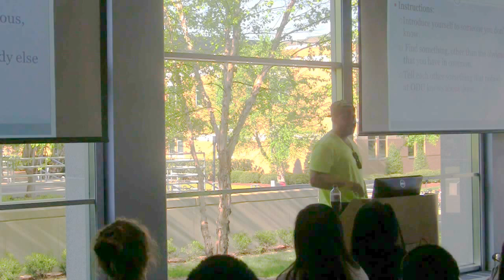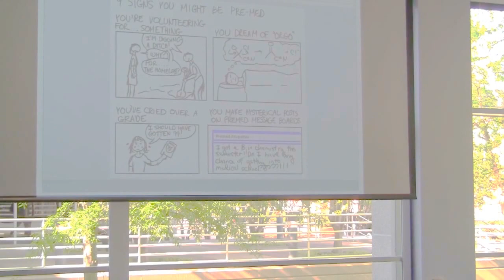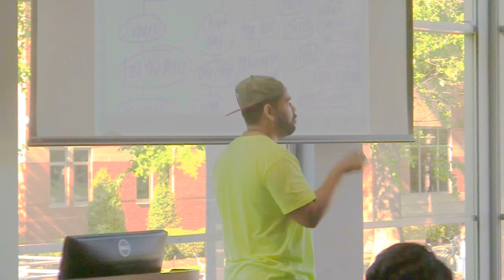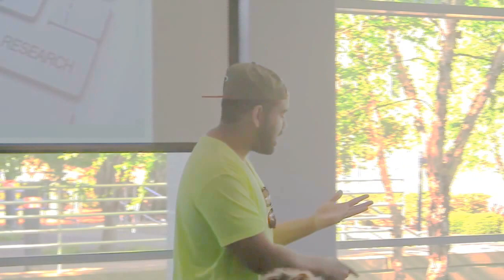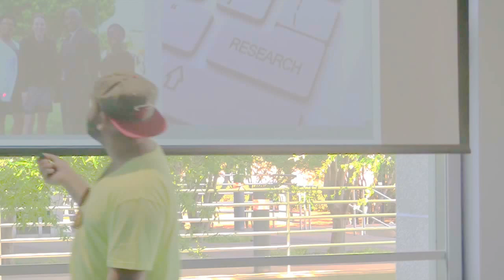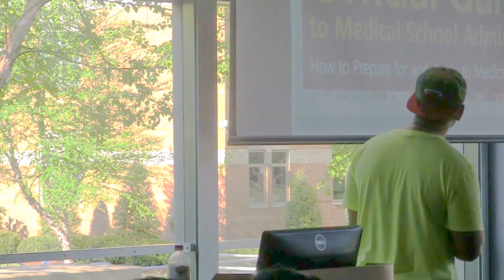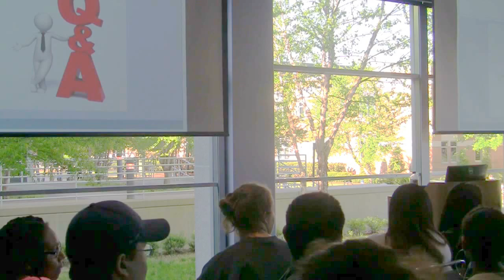♔ODU Medical School Workshop♔ Part lb: How Do I Get In? Lessons Learned...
Medical School Workshop Series with Devon Taylor, 4th Year MD Student, Harvard Medical School; Pre-Medical Adviser - Adams House, Harvard University; Member of the Committee on Admissions, Harvard Medical School; Member of the Financial Aid Committee, Harvard Medical School; Alumnus, Class of 2012, Old Dominion University.

"We are proud to announce one of our Monarchs Alumni, Devon Taylor, will be returning to ODU next week to give a series of workshops focusing on the pre-medical experience and how best to position yourself for a successful medical school application process. This workshop series is designed to unearth the mysteries, misconceptions, common sticking points, and pathways to success associated with this grueling undertaking. Further, it is designed to be beneficial for students at all stages of the process, from those just beginning college to those who have already graduated. It is Devon's goal to position his fellow Monarch's, us, for success in the field of medicine, so come join us for the following events! You are invited to attend any part or all of the workshops."

Part I: How Do I Get In? Lessons Learned...
Part II: Myth Busters: What Medical Schools Want in a Candidate! The Truth***
Part III: How to: Doing Well in the Sciences
Part IV: Pre-Medical Research
Part V: So you are thinking about a gap-year? Time Off Demystified.
Part VI: Killing the MCAT: A Strategic Approach
Part VII: What You Don't Know About Extra-Curriculars
Part VIII: How to Craft a Beautiful Personal Statement
Part IX: Bringing it All Together: The Application Process
Part X: The Dreaded Interview! How to Blow Their Minds! (with mock interview)
Part XI: Myth Busters II: The Truth About Med School, Choosing a School, Going Out of State, Financial Aid, The Wards, and More!

Special Thanks to Reneldo Randall, Doug Mills, and Allie Maas.